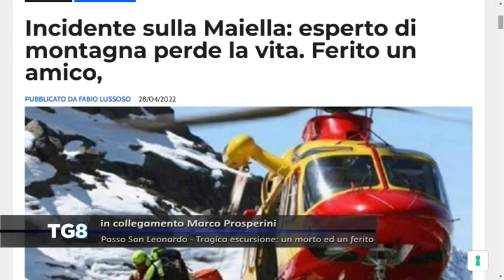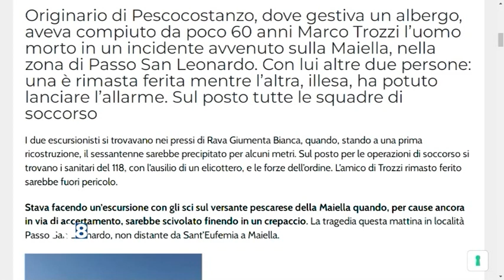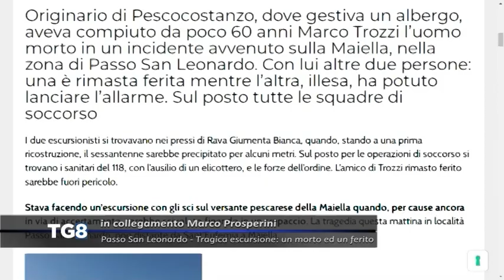LIVE TG8 Passo San Leonardo - Tragica escursione: un morto ed un ferito